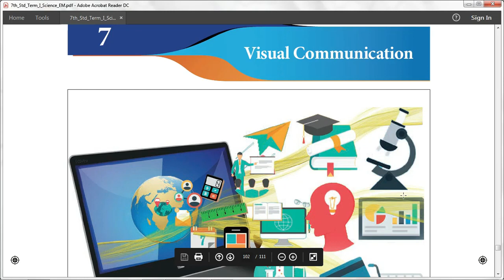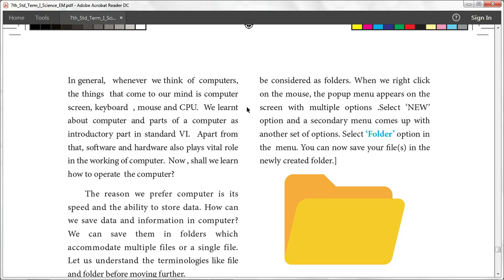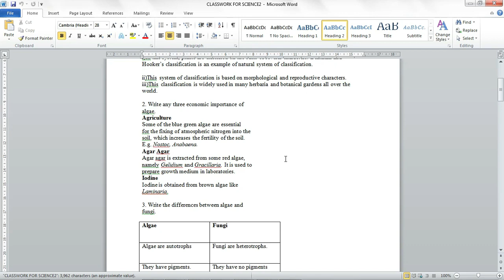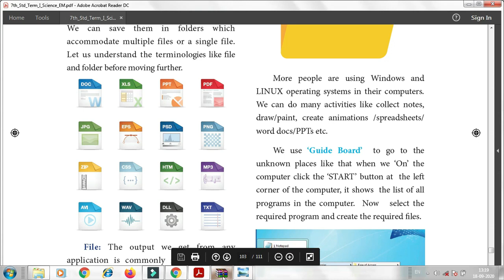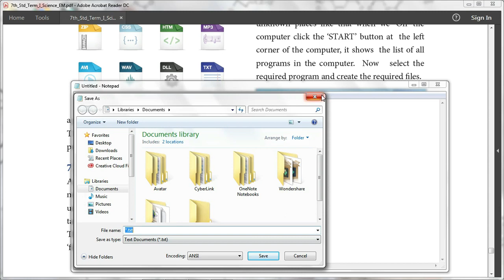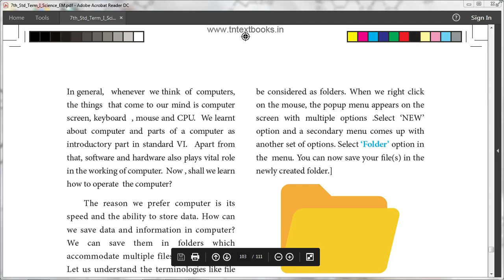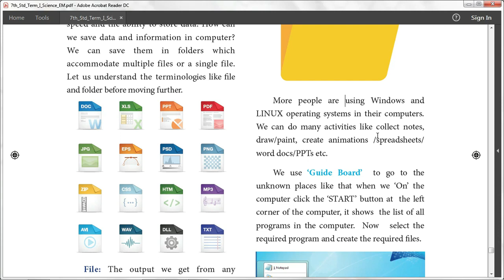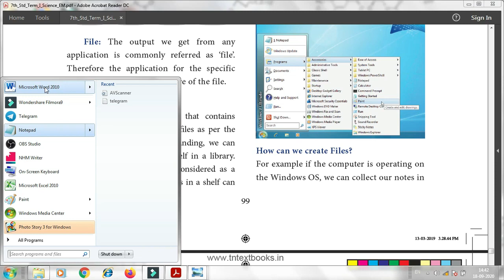VII SCIENCE -VISUAL COMMUNICATION (Part-1)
visual communication(Part-1)